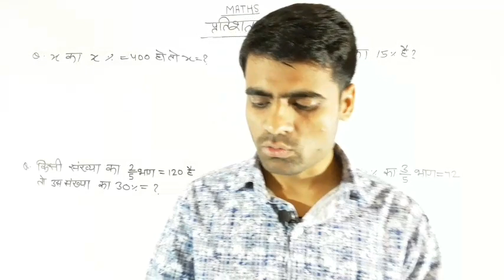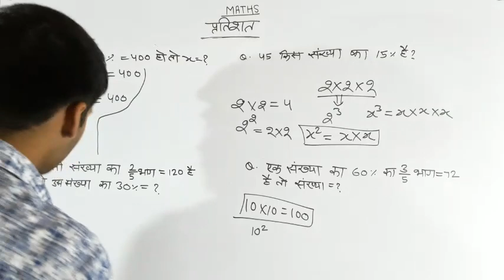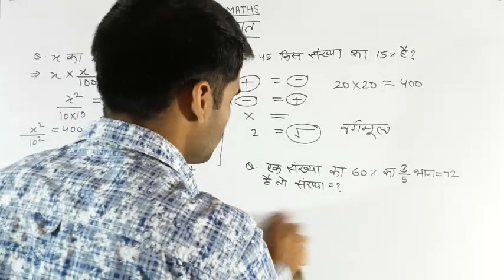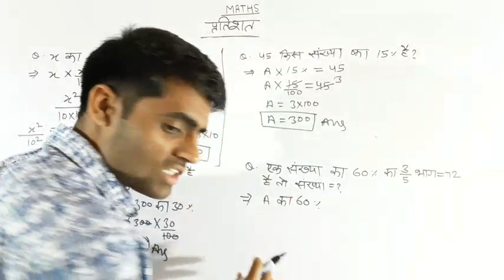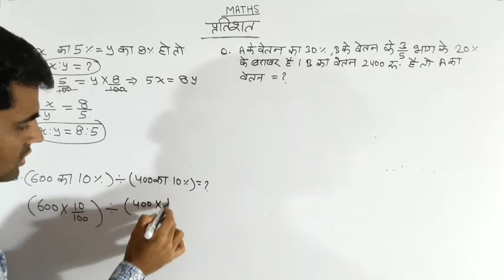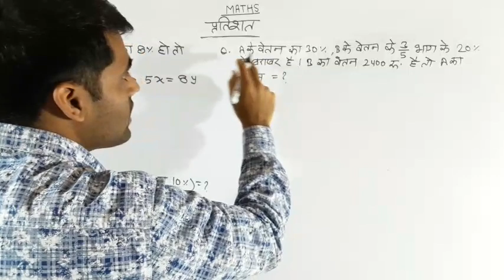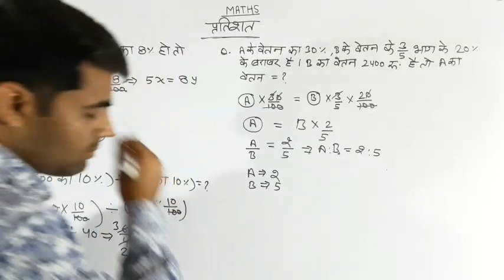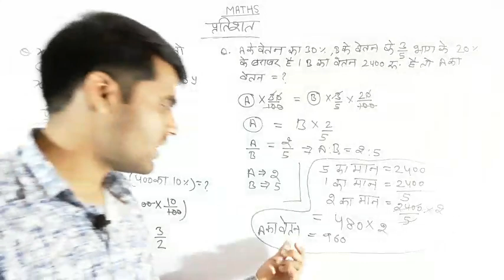Reet 2022 // गणित //प्रतिशतता// महत्वपूर्ण प्रश्नोत्तरी//क्लास - 4// reet 2022 maths percentage